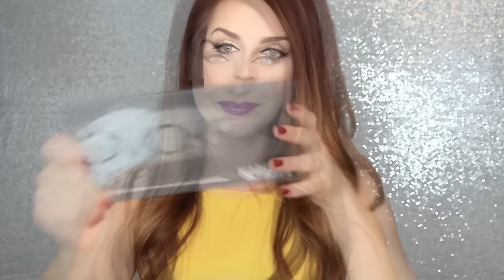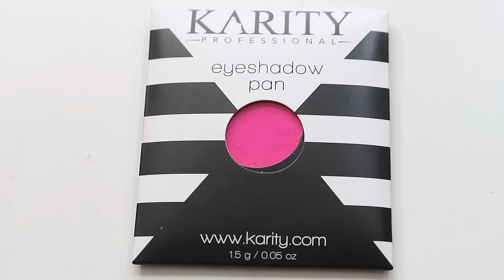Karity Smokey Palette Review + MAC Dupes + Swatches!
Let's shop together :)

All music is from Soundcloud.com